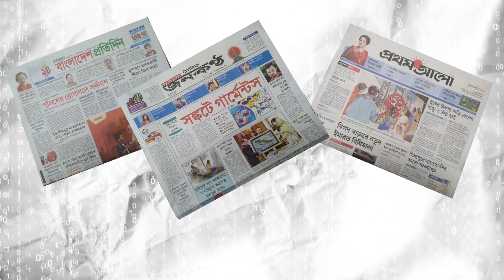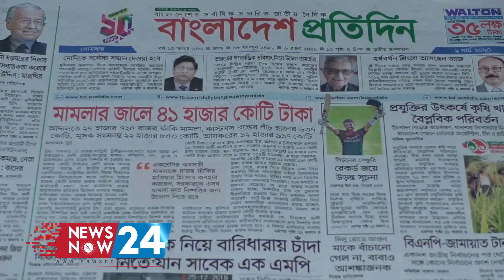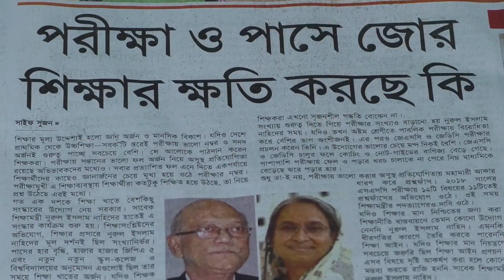সংবাদ শিরোনাম ll News Headlines ll Songbad Shironam ll Newsnow24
নিউজ নাউ টোয়েন্টিফোরের নিয়মিত আয়োজন দৈনিক সংবাদপত্র থেকে বিশ্লেষণভিত্তিক অনুষ্ঠান 'সংবাদ শিরোনাম'।
Newsnow24's daily grogram 'Songbad Shironam'. It is news analysis of Daily newspaper headlines.